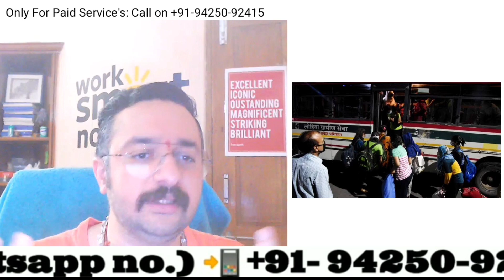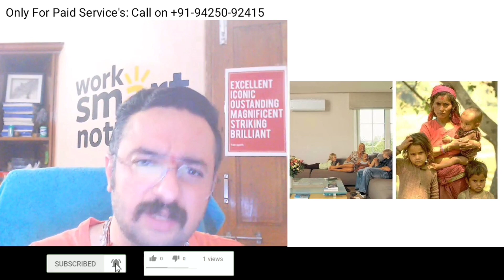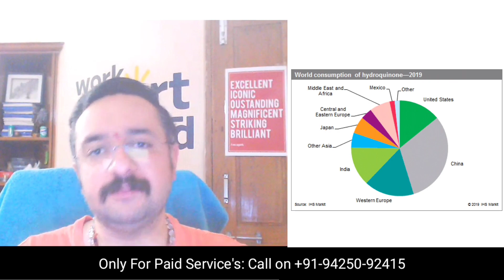Joe Biden vs Donald Trump - Who is better for India? Impact of USA China trade war on India Lockdown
Joe Biden vs Donald Trump - Who is better for India? Impact of USA China trade war on India | Kota Students Evacuated - Why NO evacuation for poor migrant workers? Current Affairs 2020 | Organization of Islamic Cooperation says Islamaphobia rising in India during COVID 19

Numerology helps you to reach your full potential.
Consult Numerologist Vedant Sharmaa - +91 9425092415.

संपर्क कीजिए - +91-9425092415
Best Astrologer Numerologist In India Vashikaran Pooja Accurate Predictions Simple Effective Remedies

Description of my channel vedant sharmaa best astrologer numerologist in india

I give movie reviews.I am Nadi kp astrologer & numerologist, best astrologer in India,who gives accurate predictions.contact me on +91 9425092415 see my & mail me at my channel for latest Bollywood movie reviews to know their numerology.for spiritual videos astrology numerology videos & my dad guruji gobind sharma's videos.:)
bollywood news bollywood entertainment horoscope lucky number money number lucky name numerology astrology
Joe Biden vs Donald Trump - Who is better for India? Impact of USA China trade war on India
China se import kam karke due to trade war
Usa india se saman mangwa raha hai
Jitna trade war lamba chalega utna india ko fayda hoga
Usa mainly chemicals metals ore india se mangwa raha hai
Republican ke candidate Donald trump hain
Democrat ke candidate joe biden hain
Trump china ke bahut against hai usne china se import bahut kam kar diya hai
Trump ne jitni china ki alochna ki hai corona virus ke bare mein utni kisi ne nahin ki
Usne bola china mein sabse jyada log mare honge china jhoot bol raha hai
Agar trump phir se power mein aata hai
Toh usa china ki trade war lambi chalegi
Aur iska fayda bharat ko hoga
Jab obama president tha tab yeh joe biden vice president tha
Iske interest hain china mein yeh apne bête hunter ko china leke gaye the 2013 mein
Uske kuch din baad hi hunter ek Chinese firm mein partner bane jis firm ne 1.5 billion se bhi jyada paisa uthaya
China toh joe biden ko hi support kar raha hai
2017 mein uske bête hunter biden ko china ne ek badi position di jismein usko kaam kuch nahin karna lekin paisa poora milega
2010 mein biden ne kaha tha a rising china is positive development not only for china but for America
Joe biden trump ko bhi samjhate rehte hain ki china bure log nahin hai humein nuksan nahin pahucha sakte aisa unhone may 2019 mein kaha tha
Trump ne jo nayi advertisement chalayi hai usmein likha hai trump v/s china joe
Trump india ke liye jyada better hai iska matlab
Kyunki who china se import kam karke india se saman import karwa raha hai
Trump aa gaya toh trade war lamba chalega
Kota Students Evacuated - Why NO evacuation for poor migrant workers
Kota education hub hai
Lakhon bache padhne jaate hain har saal
Kuch bachon ke paas simple phone hai basic phone hai online class bhi nahin le sakte
Paisa khatam ho raha hai exam ki date bhi nahin pata kab hai
Adhiktar Bache 15-19 saal ke hai wahan
Kuch bachon ne exam center change karke apne home towns le liye hain
Up govt ne 250 buses bhej kar almost 10000 bachon ko unke home town pahucha diya
Up aur rajasthan ki sarkar ka yeh kadam kaabile tareef hai